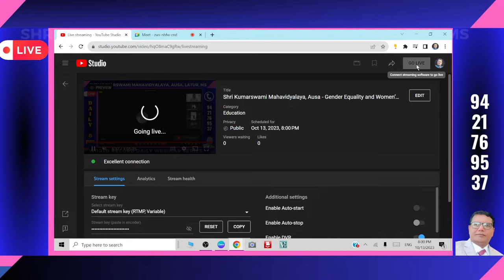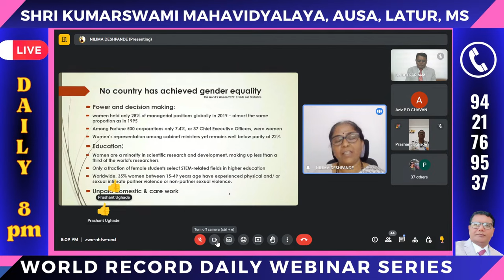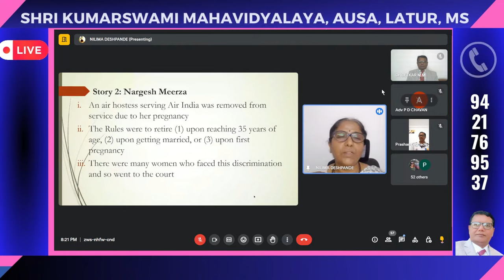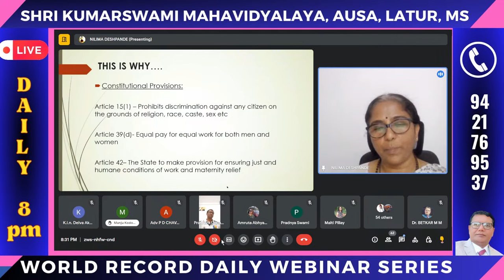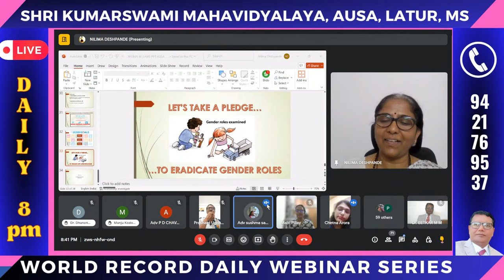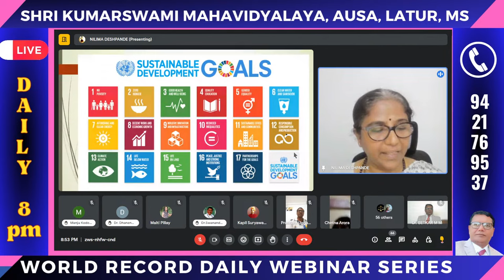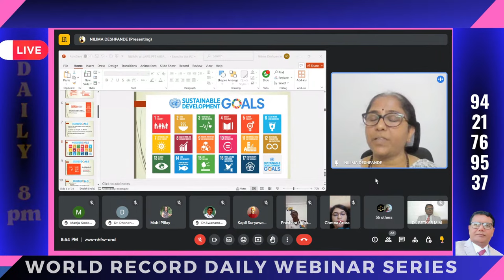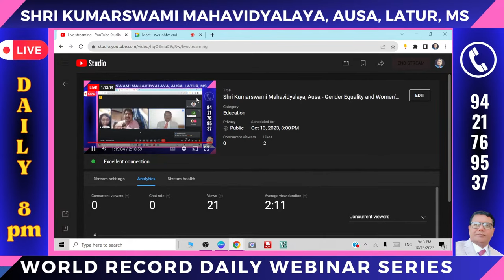Shri Kumarswami Mahavidyalaya, Ausa - Gender Equality and Women’s Laws in India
Speech By:     Adv.Nilima Deshpande
MBA, LLM, CCFS&MJ, Cyber Laws Freelance Legal Consultant ,  Pune